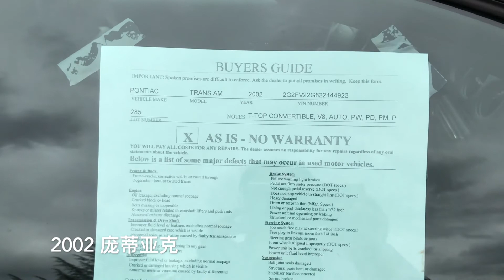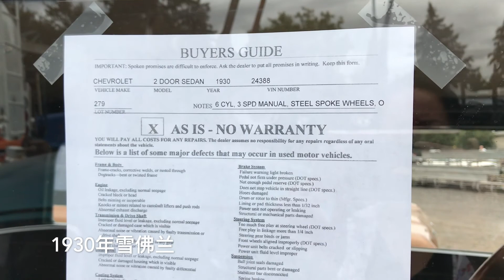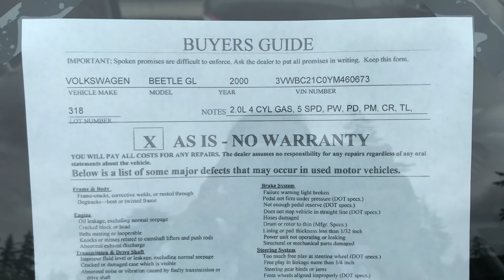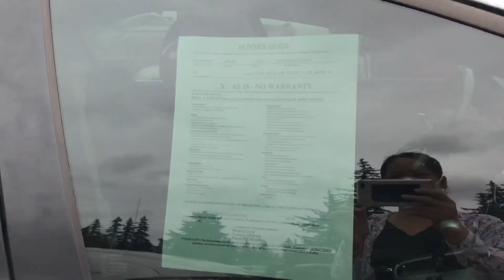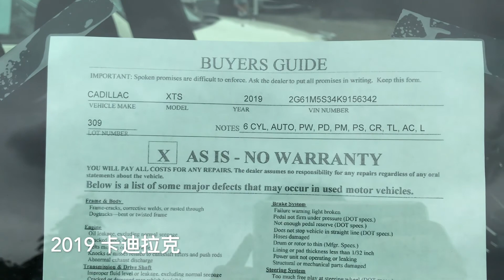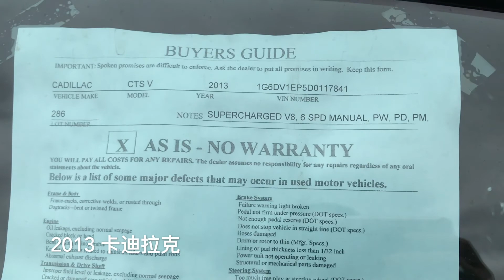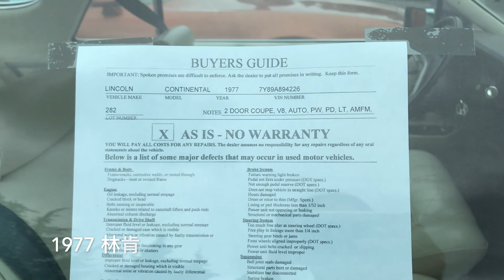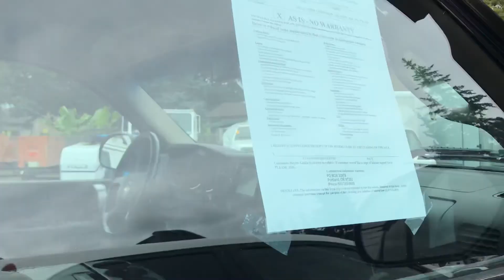二手车拍卖 ：美国二手车拍卖预展（第3期）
如果您想看更多关于汽车拍卖会的视频，请看以下视频：
1. 美国#汽车拍卖会：汽车拍卖会预展上需要做五件事，问清八个问题 如何成为拍卖会大赢家？（1）5 Tips for Buying A Car at Auction
2. 美国汽车拍卖会：汽车拍卖会现场买家注意事项 如何成为拍卖会赢家（2）Buying A Car at Auction
6. 美国最好汽车拍卖会：在美国最好的五家汽车拍卖行 The Best Auto Auctions in US
7. 美国二手车拍卖会: 我在拍卖会上买的奥迪跑车(I bought an Audi TT at a car Auction)

美国#二手车拍卖预展：
小车，越野吉普，拖挂，皮卡，大货车，摩托车，集装箱，挖土机 07/24/2020